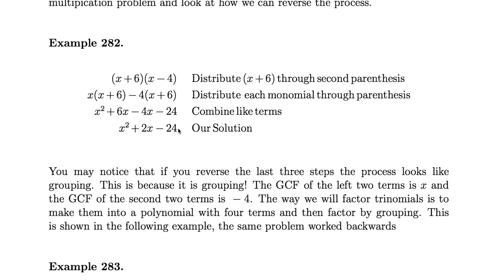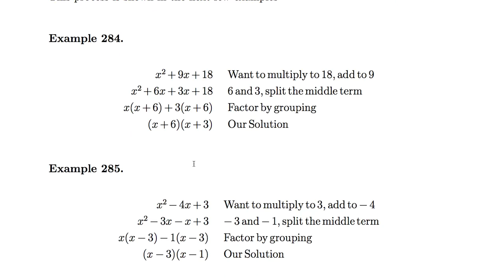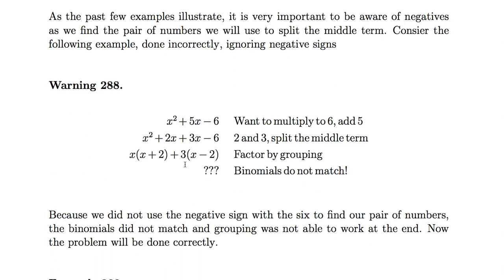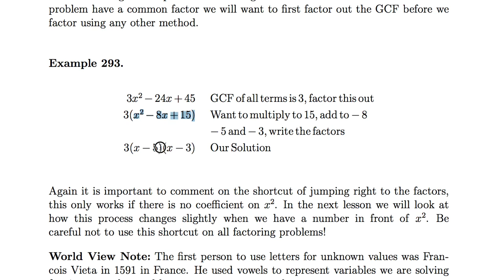[수학의 구조] 063 - Trinomials where a = 1